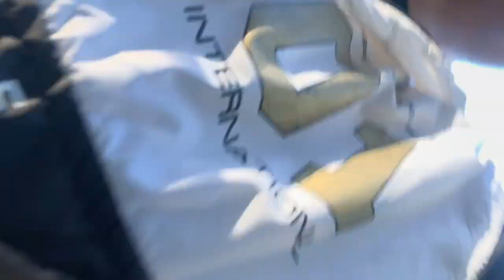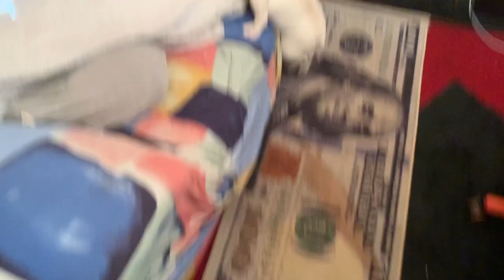New Frenchie Purchase!!!!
Welcoming our new member "JUKEBOX" Platinum Frenchie Isabella Carrier. Youre looking to be apart of a movements this is the one.TAP IN Baby We Rocking !